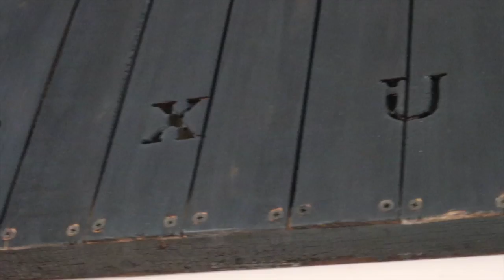Richard Painter -- Studio Visit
This video is about Richard Painter